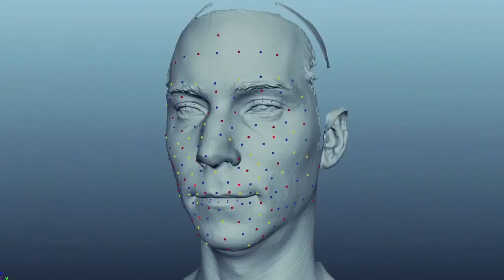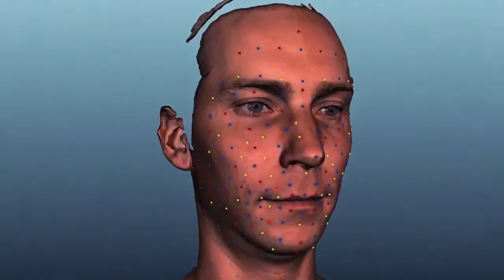XGN aan de slag met InFamous: Second Son - Reportage [HD]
Volgende week verschijnt InFamous: Second Son exclusief op de PlayStation 4. Nour ging alvast aan de slag met de game, en sprak met de regisseur over deze toptitel voor de PS4. Dat alles zie je in onze videoreportage.